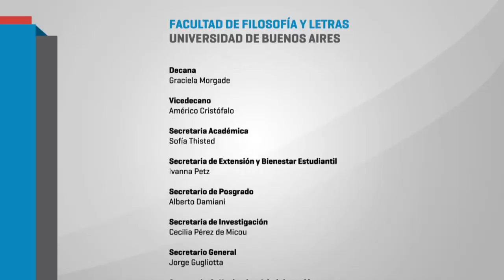X Encuentro de cátedras de pedagogía de Universidades Nacionales - Miguel Duhalde